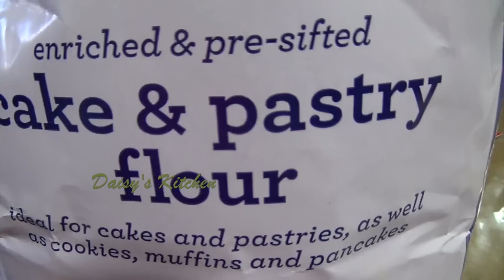How to make Lemon Yogurt Cake